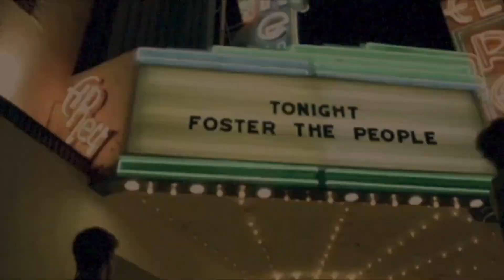CHRISTMAS PLAYLIST // NINA DAP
!! CONSEIL : mettez la vidéo en 1080p pour la qualité !!

Hello les gars ! Il n'est jamais trop tard pour une petite playlist de noël, alors voilà voilà :)
Ok cette vidéo c'est un peu du grand n'importe quoi, mais bon j'ai ri, c'est le principal ahaha
Je vous mets le lien de ma playlist Noël juste ici :

Bonnes fêtes, bisous ^^

MORE ABOUT ME :
Hello,
Nina, actuellement 18 ans et passionnée par un tas de choses. J’adore rire, les voyages, l’alimentation, le sport, faire du montage vidéo, donner mon avis sur tout et partager mes petits moments de joie. Du coup, on est tout bon pour faire du Lifestyle sur YouTube un peu, nan ?
Chaîne qui sera Good Vibes like me, I hope.

N’hésite pas à me rejoindre sur Insta et Tik Tok pour en voir plus :